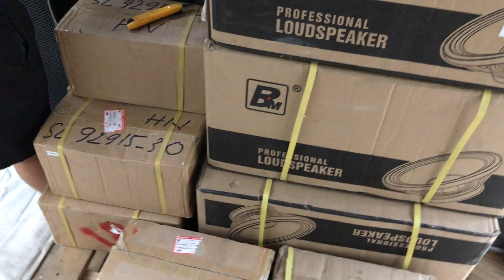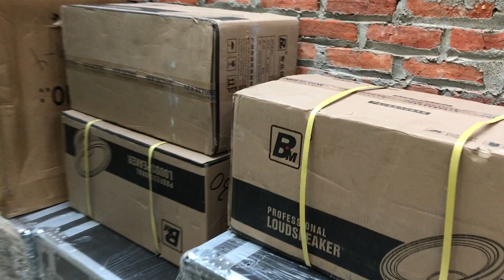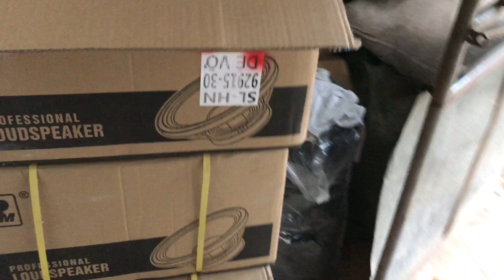Bass neo tep neo về hàng , tiếng thì rất ngon rồi chỉ chờ các bác alo thôi ạ . lh 0966668764 Hiêus